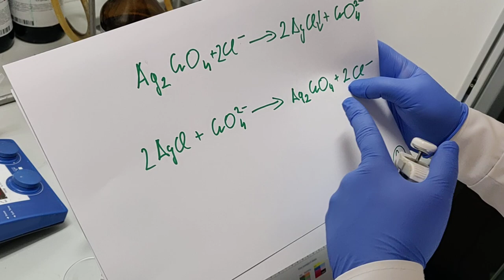Reakcje strącania osadów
Uzupełniający film do lekcji nr 18 Powtórki z chemii. Tabela rozpuszczalności i jej zastosowanie - strącanie osadów trudno rozpuszczalnych  i praktycznie nierozpuszczalnych soli - jakim reakcjom mogą ulegać osady?